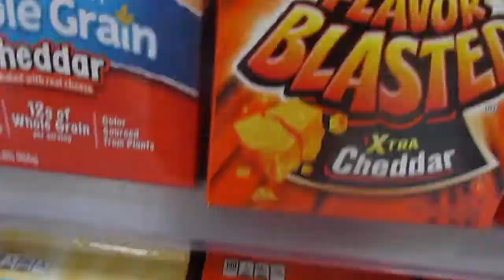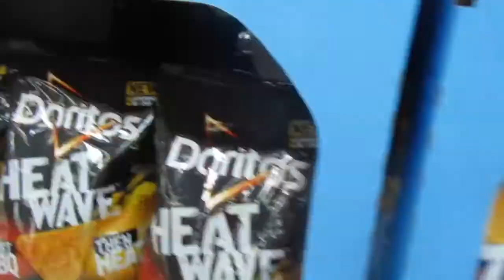put me on my buttttt!!